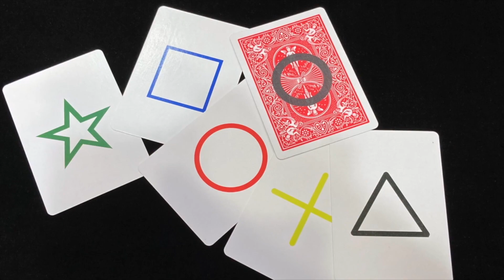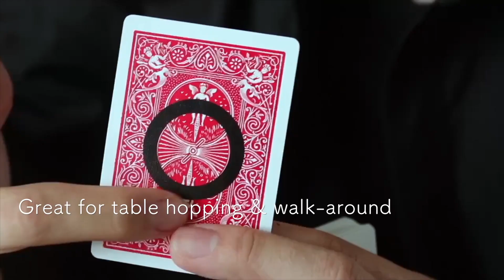GHOST INK by Taiwan Ben | OFFICIAL TRAILER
"Ghost Ink is the type of super visual effect you will fool yourself in the mirror! The precision gimmick itself is unbelievable that you cannot resist doing it again and again!"
- Alan Wong

"Ghost Ink presents the best visual effects on your ESP card mental magic!"
- Rex (Creator of 'Watch This')

Ink manipulation and morphing effects have always been well received by magicians and laymen due to their VISUAL & IMPOSSIBLE appeal. However, many of these gimmicks require either precise execution by the performer, perfect lighting conditions, or are just plain impractical in real life.

GHOST INK by Taiwan Ben solves all that! FULLY SELF CONTAINED, GHOST INK allows you to focus only on the presentation; to not worry about the execution and operation of the gimmick. Despite this, the effect remains HYPER VISUAL with no compromise on what the spectators see! Each and every gimmick is PRECISION MADE, and is sure to last you for hundreds of performances!

INSTANT RESET - Hassle free, great for table hopping & walk-around!

EASY & SIMPLE OPERATION - No thread, no magnet!

SAFE TO USE - No chemical reusables!

From prediction effects to hypnosis effects, or just plain and direct visual ink manipulation, GHOST INK is limited only by your imagination!